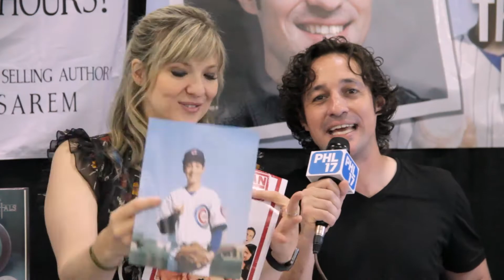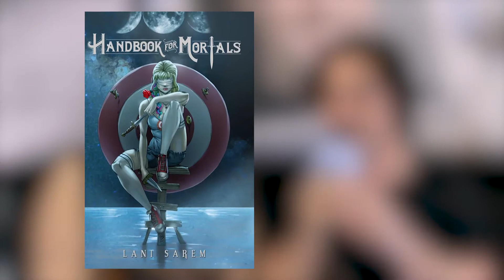Thomas Ian Nicholas and Lani Sarem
Thomas Ian Nicholas and Lani Sarem catch up with Weekend Philler at Wizard World Philadelphia 2018